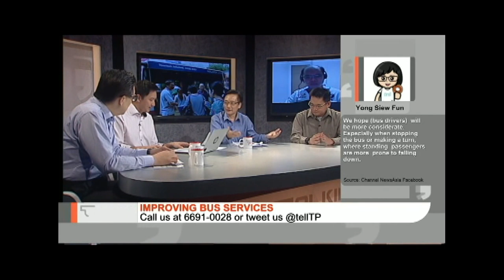Higher KPIs, Better Training For Bus Drivers? | TP Mobile | Channel NewsAsia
"How to ensure that bus drivers won't neglect passengers with special needs when chasing their KPIs," asks Talking Point guest Wong Boon Hong.

To learn more about the latest drastic changes to public bus system in Singapore catch Talking Point encore telecast on Friday, 1pm, on Channel NewsAsia Singapore, or Saturday, 630pm, on Channel 5.

About the Show:

"Talking Point" is a LIVE one-hour talk show discussing the hottest issues affecting Singaporeans.

Wednesday, 8pm, Channel NewsAsia.
Simulcast on 938Live.